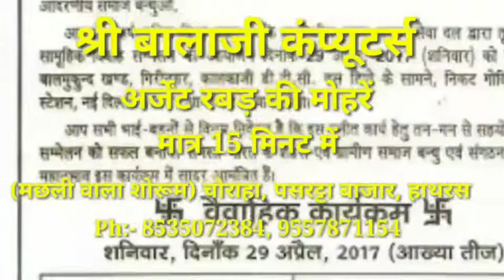सादाबाद के प्राथमिक विद्यालय मीरपुरा की छत गिरने से दर्जनभर से अधिक बच्चे घायल, दो की हालत नाजुक